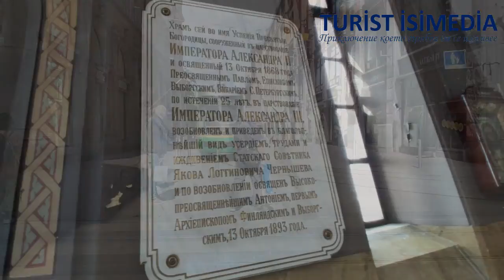Helsinki Finland - Turist Isimedia - tourist guide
Video / Видео
Marvin Nikolov

Хелзинки, разположен на финския залив. Това е света на скандинавска, европейска и съветска архитектура. Градът има прекрасни паркове. През лятото може да седите на самата трева и да пиете разхладителни напитки. Може да почувствате атмосферата на града с безбройните улични музиканти, които свирят почти на всеки площад.
MarvinNewCinema
Финландиа, Рованиеми / Finland, Rovaniemi
Santa Claus Village in Rovaniemi in Lapland Finland
Оператор: Марвин Николов